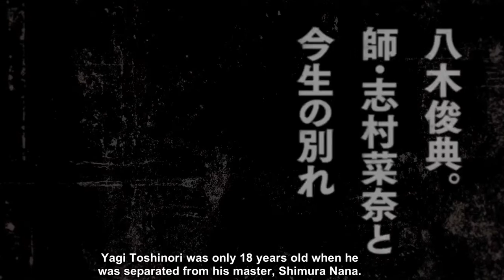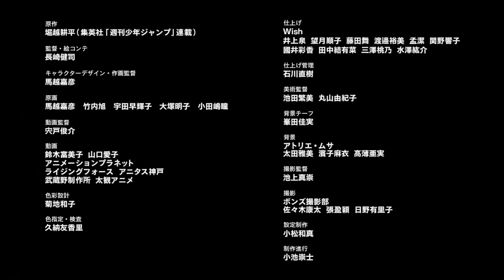Boku No/My Hero Academia New Movie: All Might Rising!!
We all wanna know the story of the no.1 hero All Might. My hero academia All Might Rising is the story about how all might came to be. Hope you all enjoy it!

The following video is not a production of Mnime but is the promotional video of Boku No Hero Academia of Bones studio